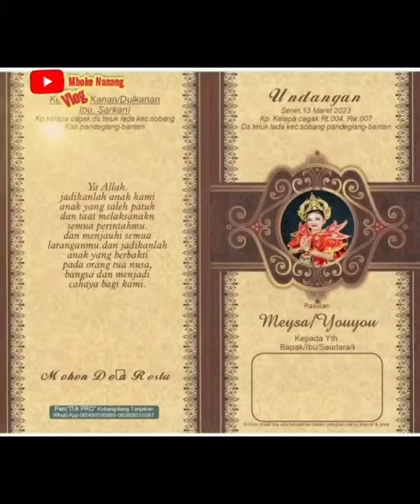Acara rasulan ||singa depok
acara rasulan di iringi hiburan singa Depok semoga acaranya berjalan dengan lancar tidak ada halangan suatu apa pun insya Allah Aamiin semoga jadi anak yg slekhah berbakti kepada ke 2 orang tua